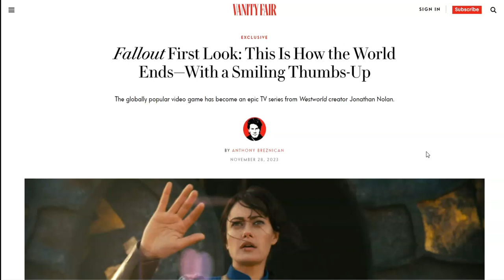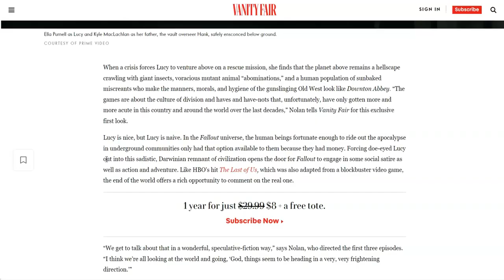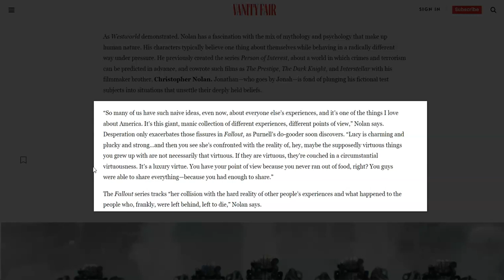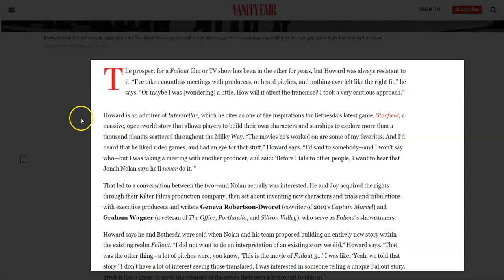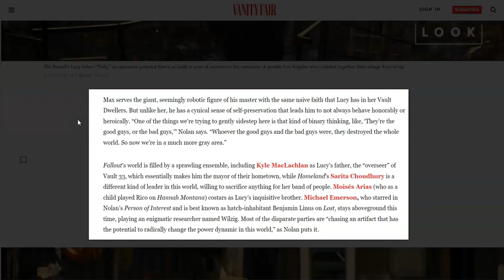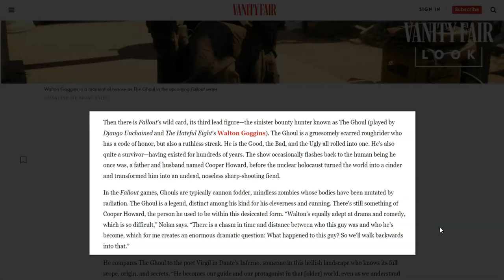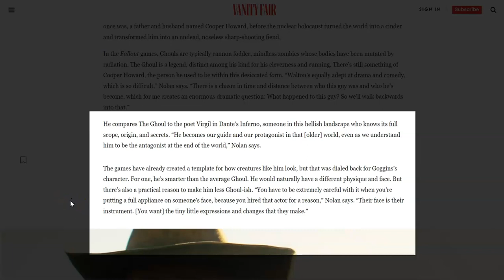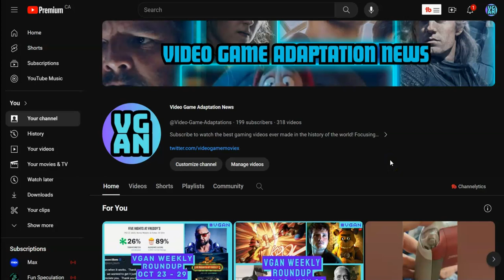Fallout Images Unveil Series Adaptation Of The Apocalyptic Video Game Fallout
Huge new piles of nuclear level news about Amazon's Fallout Series. Coming in April 2024!

Keep Gaming!